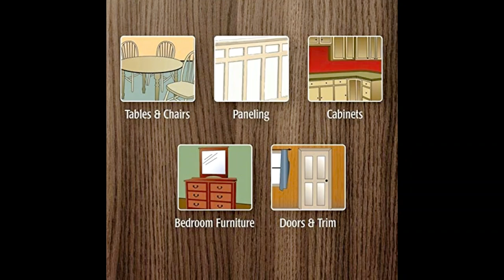Bộ 2 lọ Sáp lau gỗ beeswax 80gram hàng nhập khẩu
Bộ 2 lọ Sáp lau gỗ beeswax 80gram hàng nhập khẩu phục vụ ngày lễ lau chùi 2020-THÀNH PHẦN SÁP ONG ĐÁNH BÓNG ĐỒ GỖ BEEWAX:Sáp ong và dầu khoáng tinh sạch nguyên liệu an toàn và tự nhiên